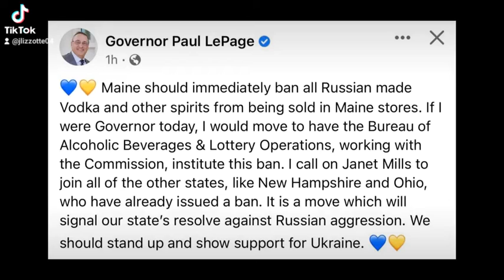The virtue signaling do nothing ban on Russian vodka is misplaced and hurts the wrong people